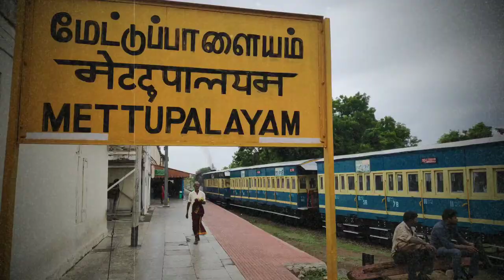Niligiri Mountain Train